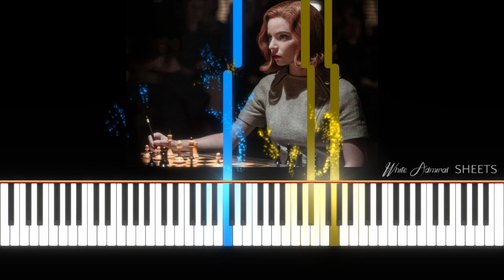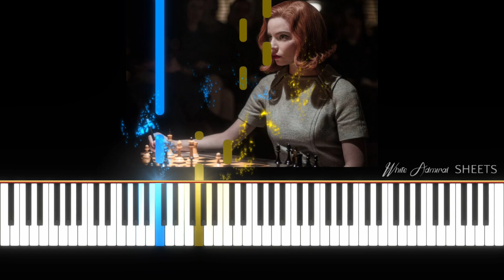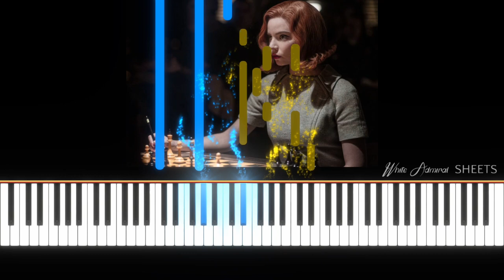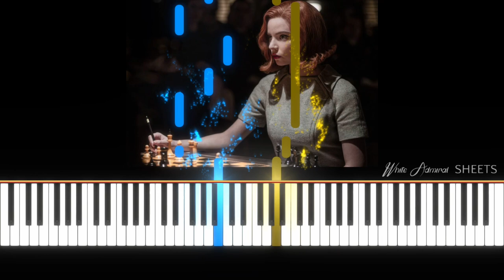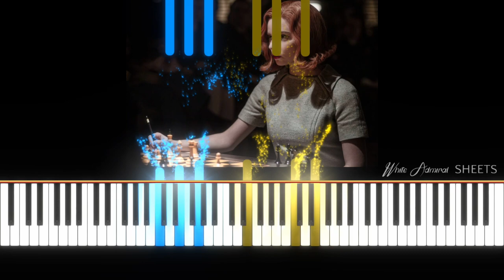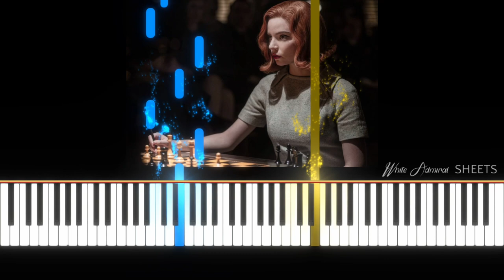The Queen's Gambit "Four Piano Themes" - Carlos Rafael Rivera (with sheets)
Only: $5.00!